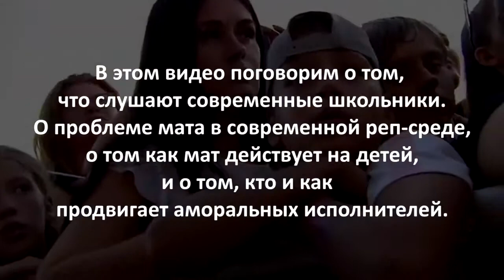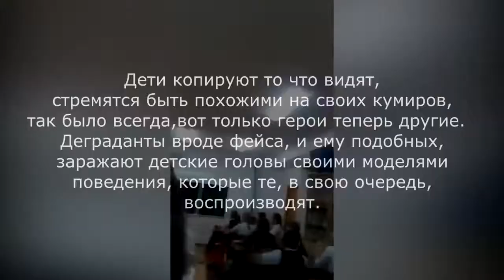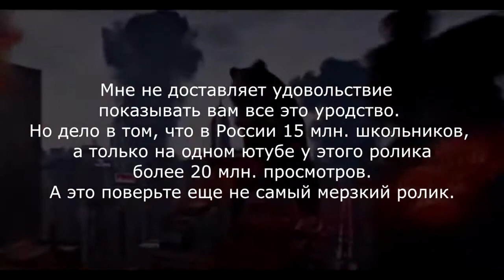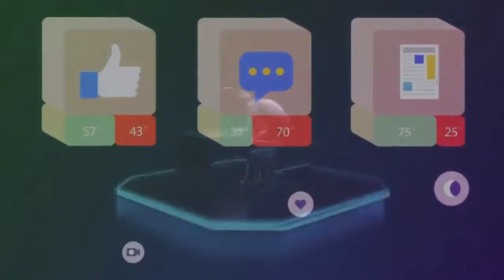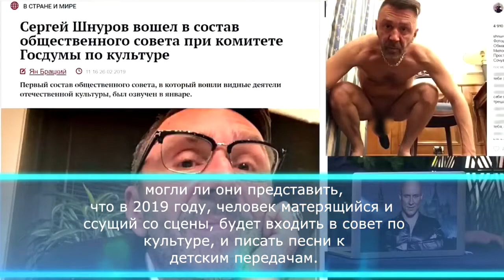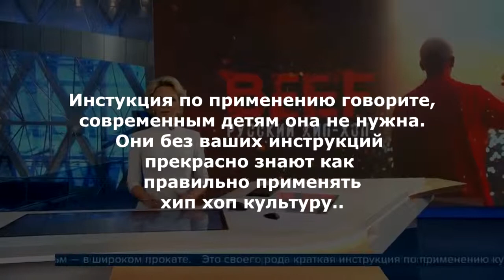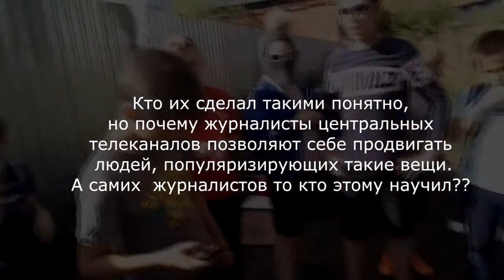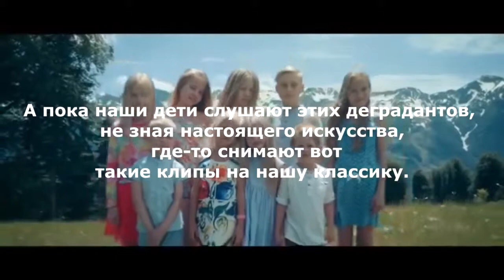цветы жизни, которые вянут